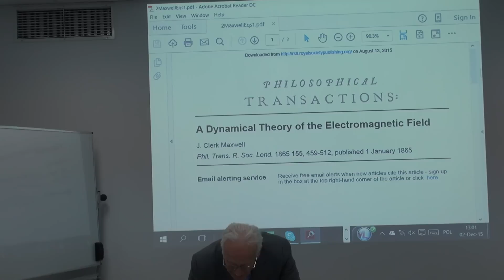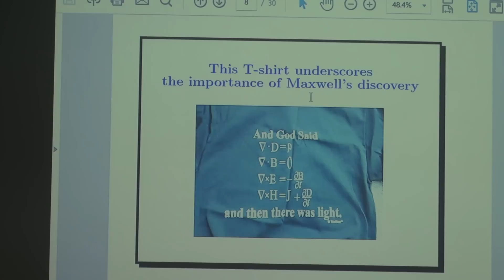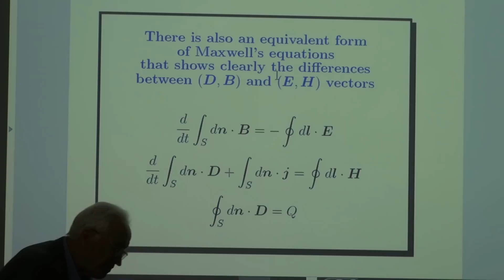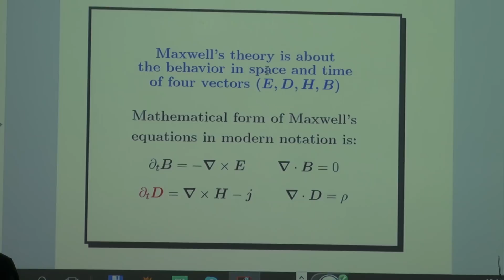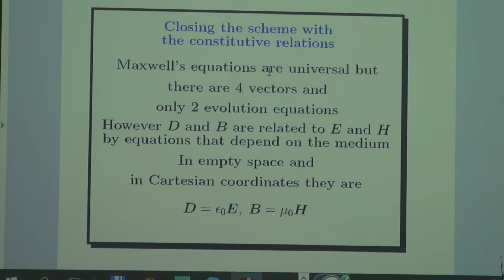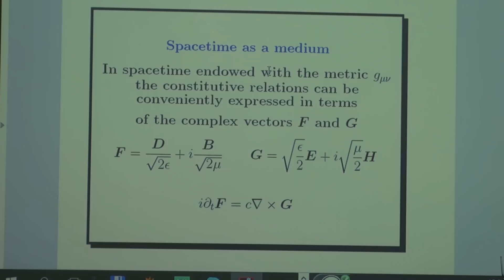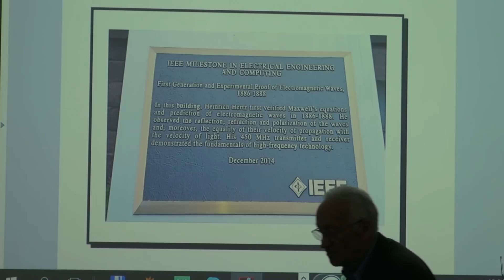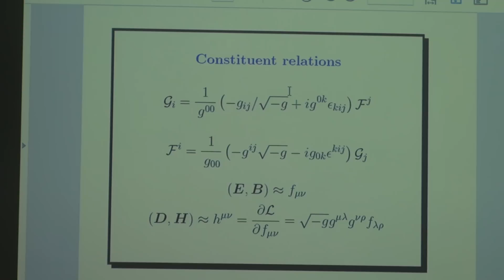Równania Maxwella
Wykład, który profesor Iwo Białynicki-Birula (CFT PAN) wygłosił na Seminarium z Podstaw Fizyki - Metrologia 2 grudnia 2015